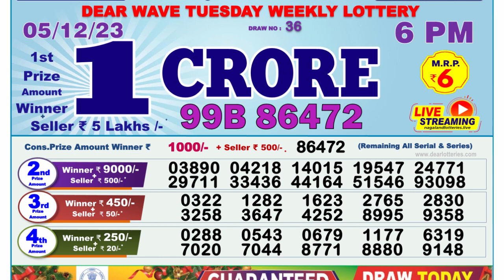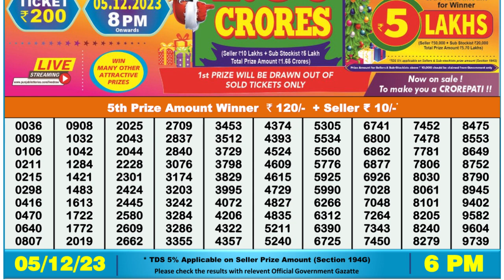Nagaland Lottery Sambad Live 6pm 05.12.23